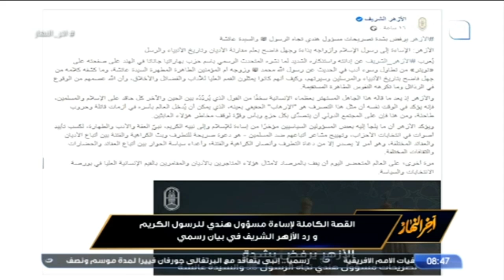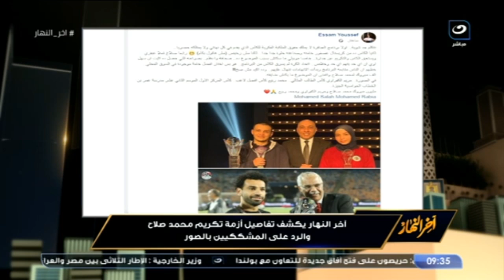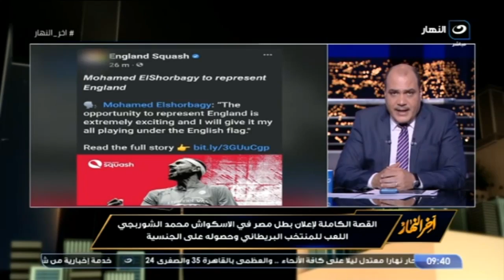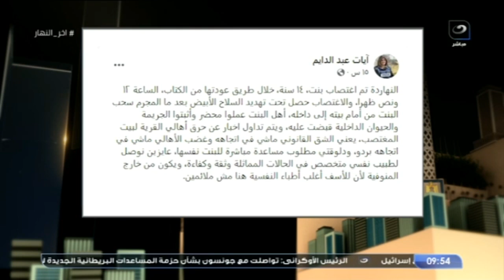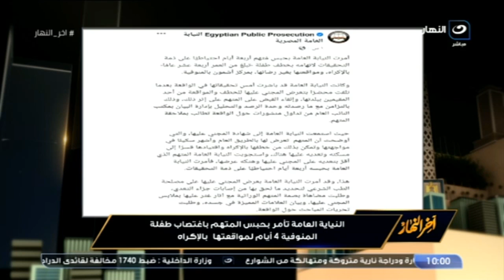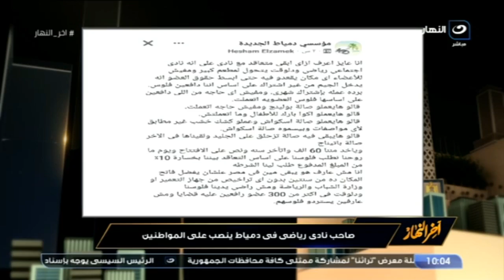آخر النهار |الأثنين 6 يونيو 2022- أول تعليق من اتحاد الاسكواش على حصول اللاعب على الجنسية البريطانية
آخر النهار - الأثنين 6 يونيو 2022 - الحلقة الكاملة
في حلقة اليوم من برنامج آخر النهار يناقش الاعلامي محمد الباز قضايا:

وهي حاملة لكتاب الله" تفاصيل مرعبة عن فتاة المنوفية يكشفها والدها في آخر النهار" -
الشوربجي كاذب.. أول تعليق من اتحاد الاسكواش على حصول اللاعب على الجنسية البريطانية -
طارق أبو السعد الخبير في شئون الجماعات الإسلامية : الإخوان يحاولون إفساد الحوار الوطني -